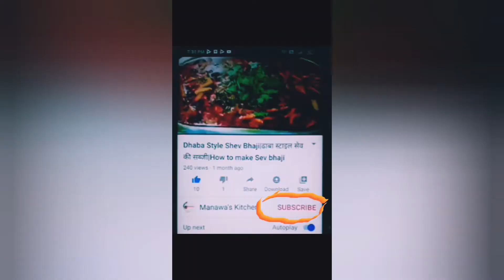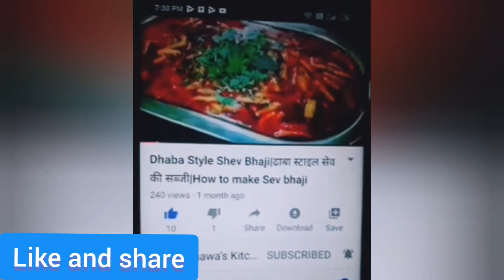बीना बूंदी पाडे मिन्टो मे बनाये स्वदिष्ट मोतीचूर लड्डू|Motichoor Ladoo|Motichoor ladoo recipe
In this video I am sharing the easiest way to make the motichoor ka ladoo without making boondi. The recipe is quite easy and any one can make the delicious motichoor ladoo by this recipe.

motichoorladoo# boondiladoo#indiansweetrecipe